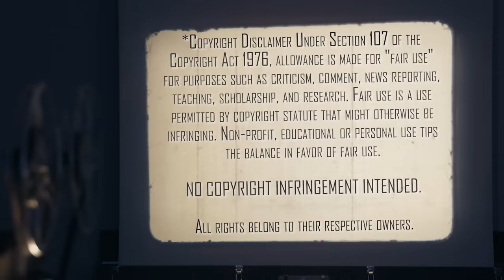EuroTrip (2004) | Movie Reaction | First Time Watching | So Many Wieners!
Thanks to Christi + Patrick for the Special Request. Mrs. Movies takes a hilarious trip across the pond with EuroTrip - UNRATED (2004). Here's her reaction to her first time watching.

Our Mailing Address:
100 24th St West Ste 1 #3072
Billings, MT 59102